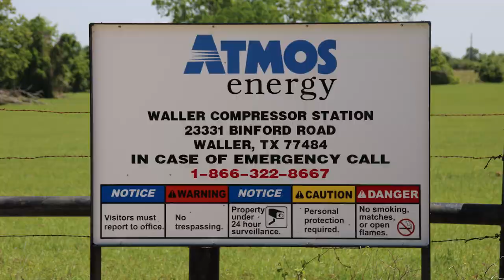Atmos Energy Waller Compressor Station, Waller County, TX (April 2018)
Atmos Energy Corporation
Waller Compressor Station
Waller, Waller County, TX
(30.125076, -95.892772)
Filmed 4/19/2018